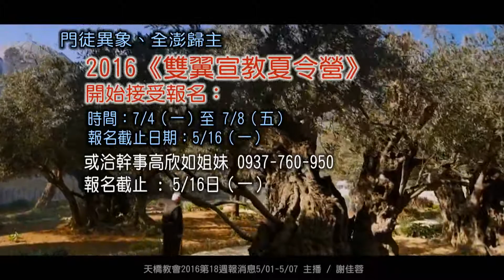天橋教會2016第18週報消息5/01-5/07 主播 / 謝佳蓉 4m51s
1.本18週，林憲平牧師講題：「愛，需要堅強的意志」
2.2016宣教夏令營開始接受報名：門徒異象、全澎歸主 時間：7/4（一）至 7/8（五）報名截止日期：5/16（一）對象：1.所有對宣教有負擔之弟兄姊妹2.門徒大學的學員在完成雙翼三個學期課程之間，必須參加一次國內外短宣…報名方式請參考微雜誌的天橋消息內容。或洽幹事高欣如姐妹 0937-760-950報名截止日期5/16日（一）
3.即日起開始分發2015的奉獻證明單，請多多利用週間時段洽詢及領取，行政辦公室，電話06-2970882。